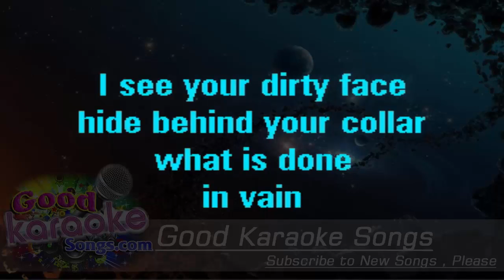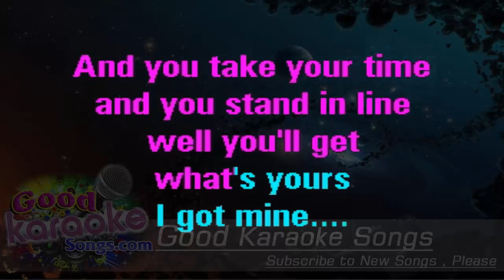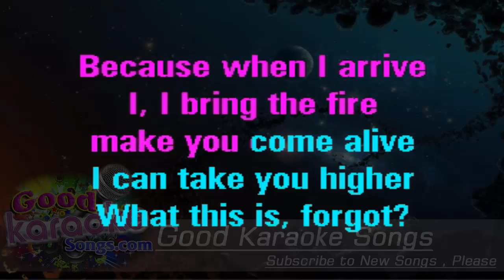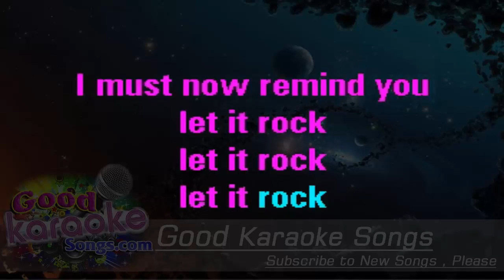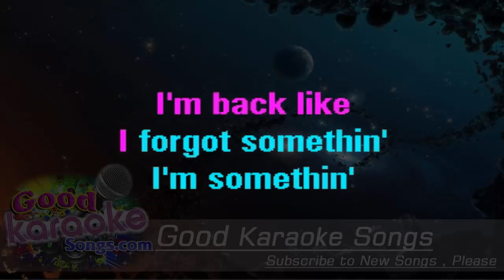Let It Rock - Chuck Berry ( Karaoke Lyrics )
I see your dirty face
High behind your collar
What is done in vain
Truth is hard to swallow
So you pray to God
To justify the way you live a lie

And you take your time
And you do your crime
Well you made your bed
I'm in mine

[Chorus:]
Because when I arrive
I, I'll bring the fire
Make you come alive
I can take you higher
What this is, forgot?
I must now remind you

[Kevin Rudolph]
Now the son's disgraced
He, who knew his father
When he cursed his name
Turned, and chased the dollar
But it broke his heart
So he stuck his middle finger

And you stand in line
Well you'll get what's yours

[Chorus]

[Lil Wayne]
Yeah!
Wayne's world
Planet Rock
Panties drop
And the tops
And she gonna rock 'til the camera stop
And I sing about angels like Angela (rock)
And Pamela (rock)
And Samantha (rock)
And Amanda (rock)
And Tamara (rock)
"Ménage à trois" [french for: 3-some]
I'm in here like bitch what's up
Mechanic, me, I can fix you up
I can dick you up
I can dick you down
Shorty we can go wherever just pick a town
And the jewelry is louder than an engine sound
Big ass rocks like off the ground
Dirty like socks that's on the ground
Weezy

[Chorus x2]

[Lil Wayne]
I'm back like I forgot somethin
I'm somethin
Ruling Rock rubbin' rap running'
Miles like I'm trying to get a flat stomach
Like Wayne the personal trainer
My aim is perfect I'll bang ya
Period, like the reminder

[Kevin Rudolph]
I wish I could be
As cruel as you
And I wish I could say
But I can't and I won't live a lie